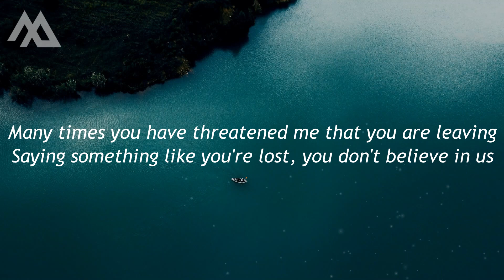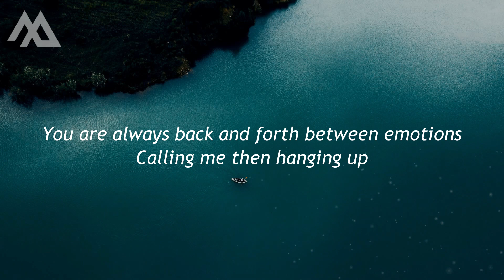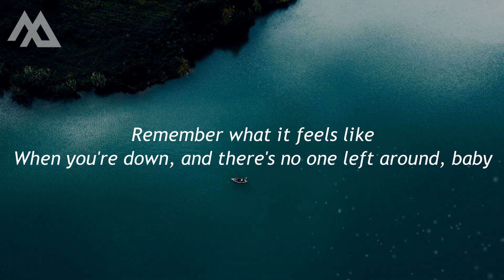Tyler Shaw - Remember (Lyrics) "Remember what it feels like"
▶ Tyler Shaw - Remember (Lyrics)
Tyler Shaw - Remember

🔗 Recommended:
Topic, A7S - Why Do You Lie To Me (Lyrics) ft. Lil Baby

🎤 Lyrics: Tyler Shaw - Remember

Many times you have threatened me that you are leaving
Saying something like you're lost, you don't believe in us
I beg to differ, 'cause right here in this moment
You contradict yourself

Think back to when the days didn't feel so short
Sitting with the sun, anything could have happened
Dancing with the stars while I hold you close
Now I read the stories we used to imagine

Remember what it feels like
When you're down, and there's no one left around, baby
Late at night, remember what it feels like

You are always back and forth between emotions
Calling me then hanging up
Which would you rather have?
Every time that you're alone, yeah, you need me there
Yeah, you need me there

Sitting with the sun, anything could've happened

Late at night, when we're lying side by side

All the tracks used in our videos are the property of their respective owners. if you are owner of the content used in our videos and want your content to be removed, please contact us. your content will be removed as soon as possible.